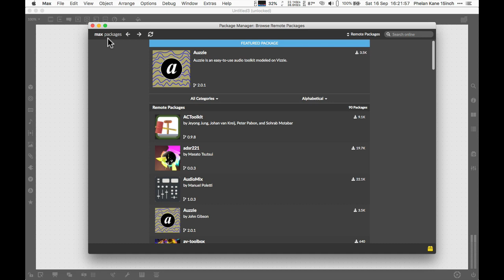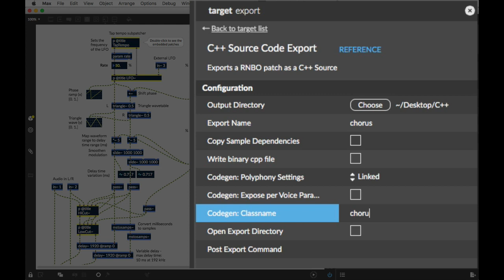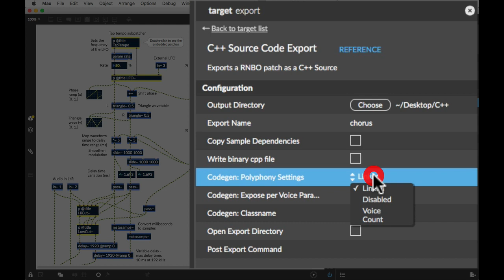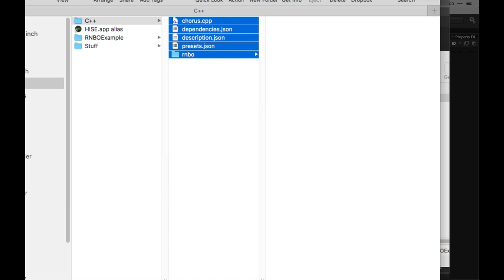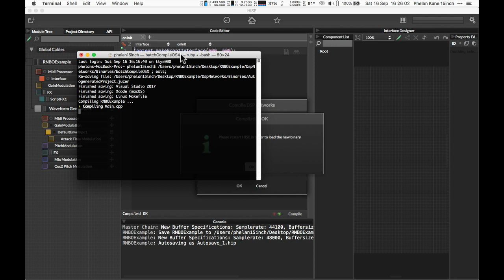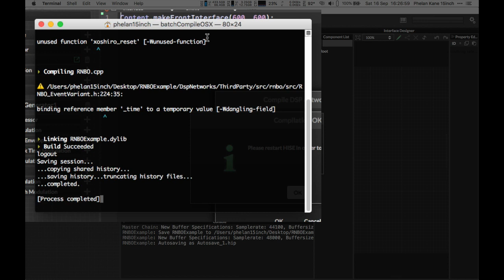Max RNBO C++ Export into HISE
In this video, Meta Function demonstrates exporting a RNBO patch from Max as C++ and using the code as a Hardcoded Master FX in HISE. This allows you to include RNBO patches inside VST's exported from HISE.

Thanks to Christop for the HISE RNBO compile feature.